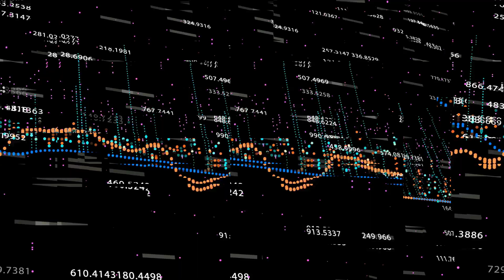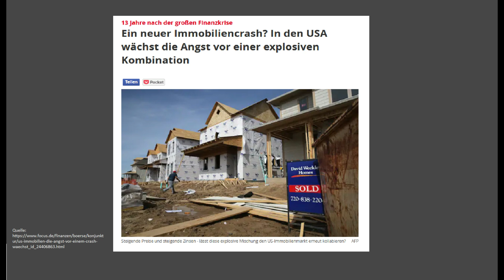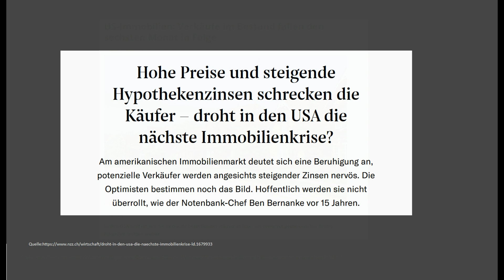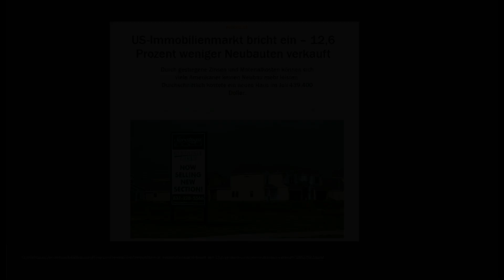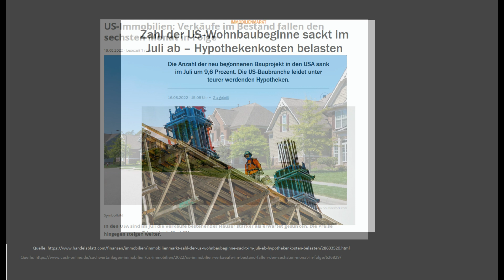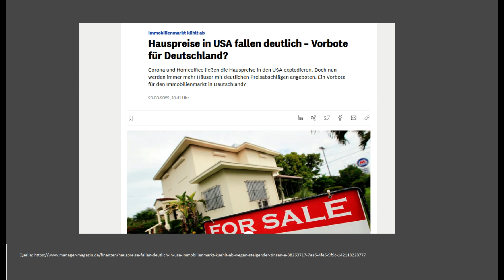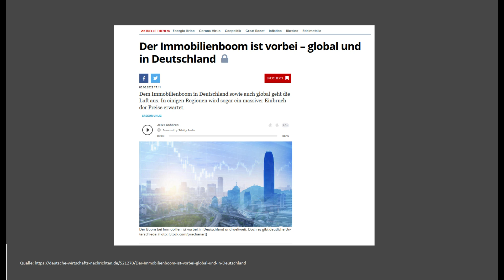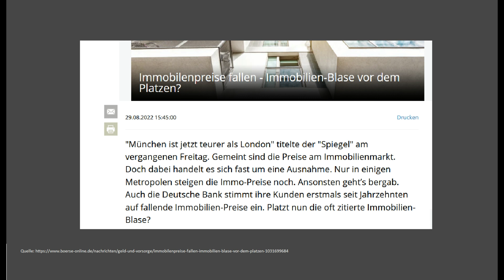🔥Schlimme ENTWICKLUNG am US Immobilienmarkt! Historischer KOLLAPS steht bevor! Und bei uns?🔥